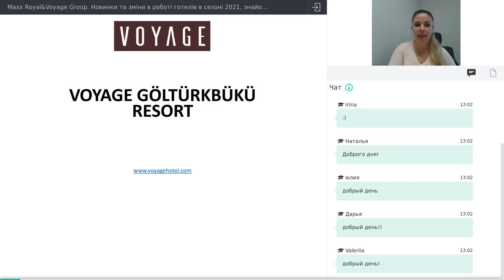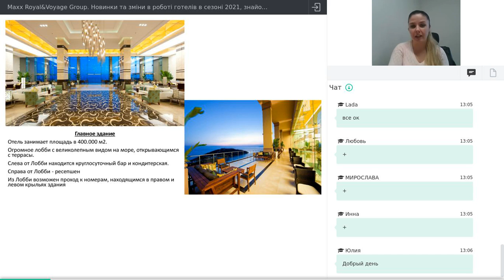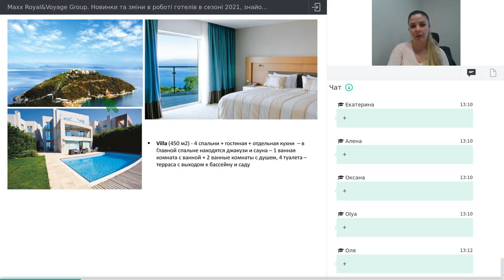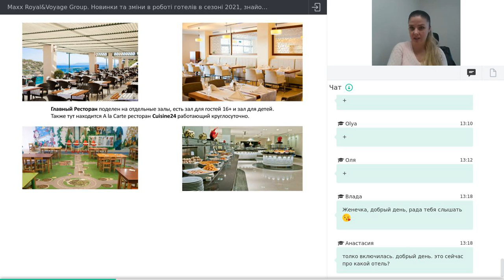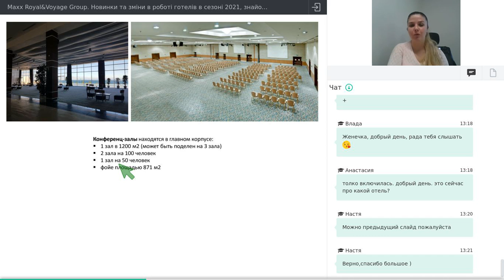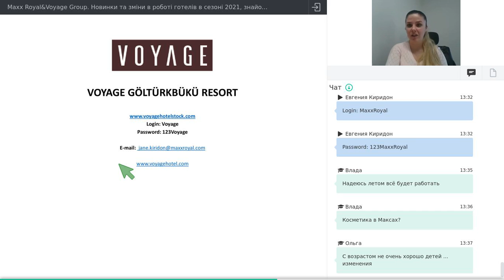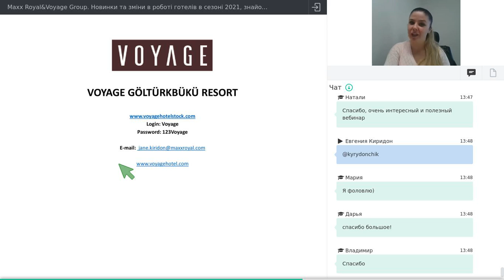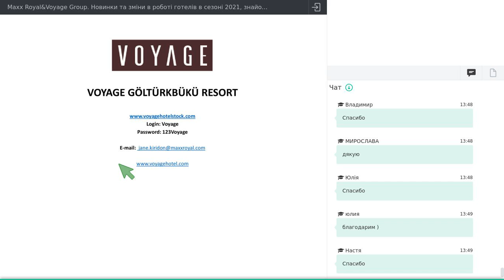Maxx Royal&Voyage Group. Новинки та зміни в сезоні 2021, знайомство з новими готелями мережі.